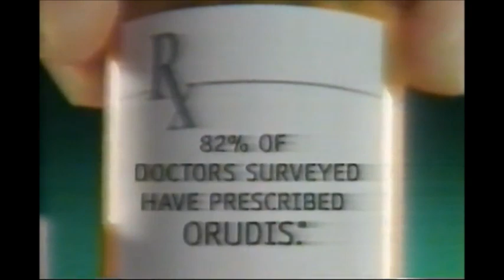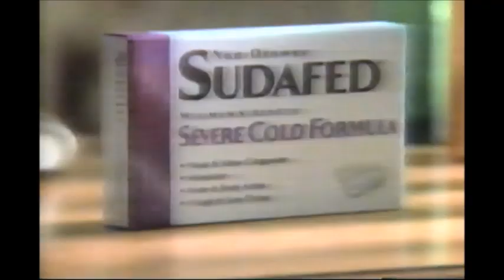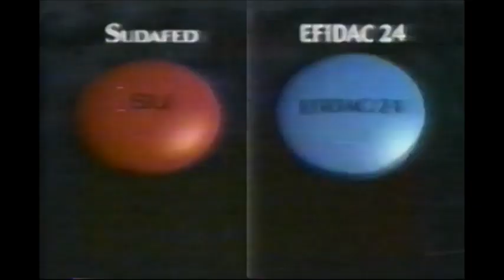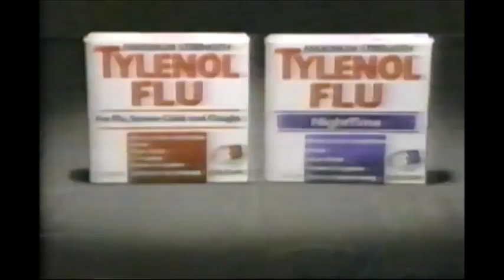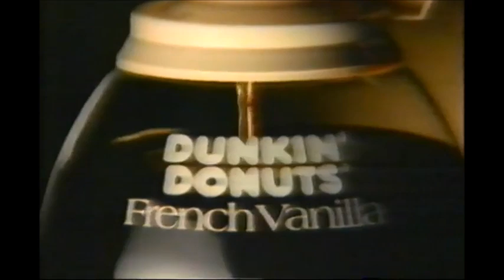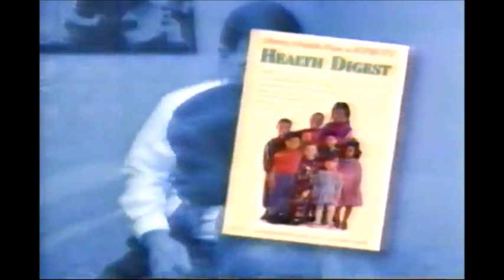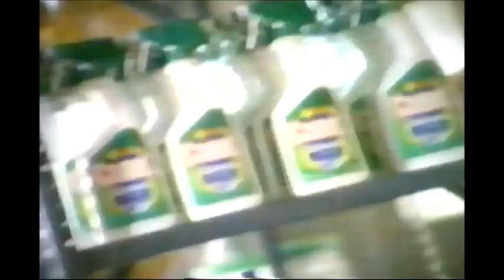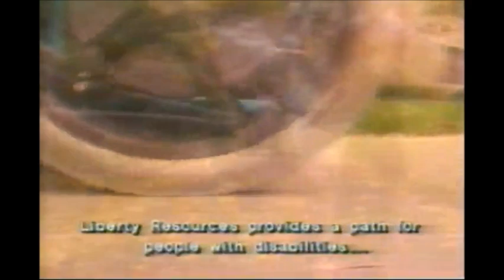KYW (CBS 3 Philadelphia) Commercial Breaks - December 1995